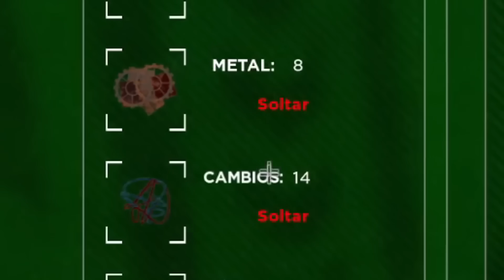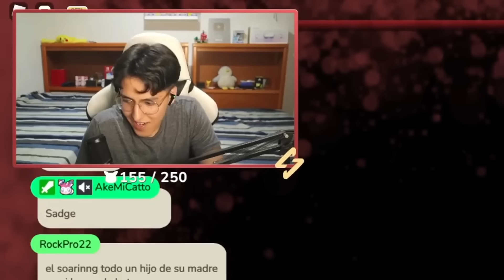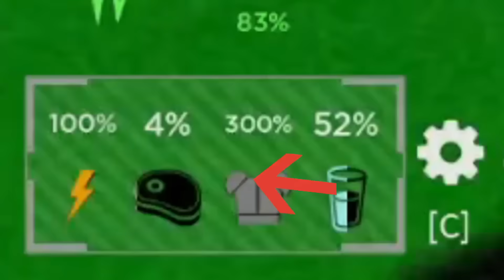ROBLOX pero se vuelve MÁS DIFÍCIL cada NOCHE